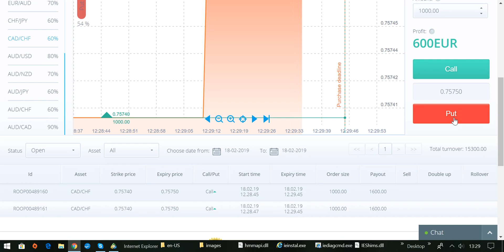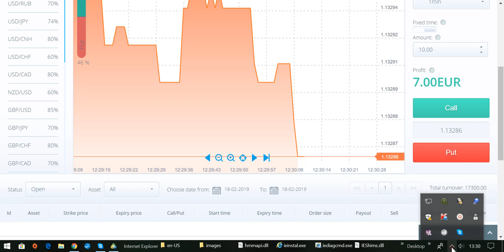International BO & CFD/FX Trading Academy - Testbericht für Broker Raceoption